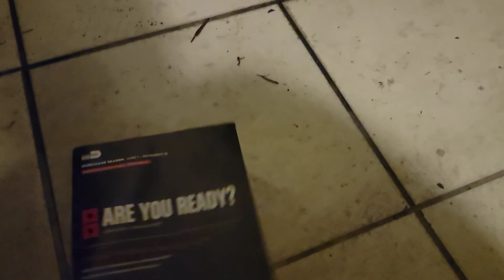Watching Water and Eating Rocks